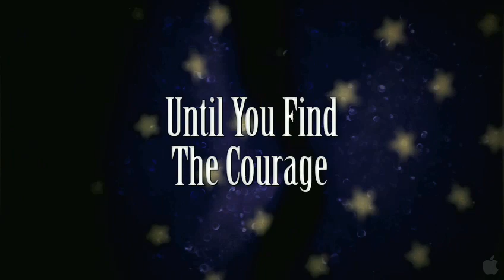Cowgirls n' Angels - Official Trailer 2012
Genre:
    Family
Director:
    Timothy Armstrong
Cast:
    James Cromwell, Bailee Madison, Jackson Rathbone, Alicia Witt, Kathleen Rose Perkins, Madison Burge, Frankie Faison